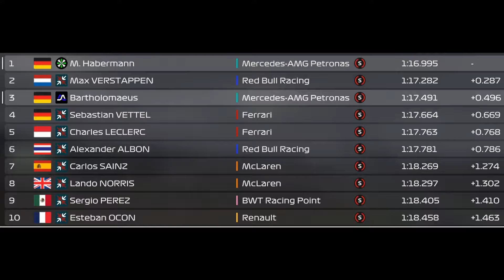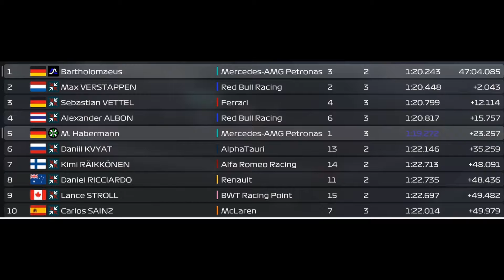F1 2020 Co-op Season 2 #06: Barcelona | Erste Tendenzen festgelegt? | Micha & Björn | Mercedes-AMG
Björn sitzt im Cockpit von Lewis Hamilton
Micha sitzt im Cockpit von Valtteri Bottas